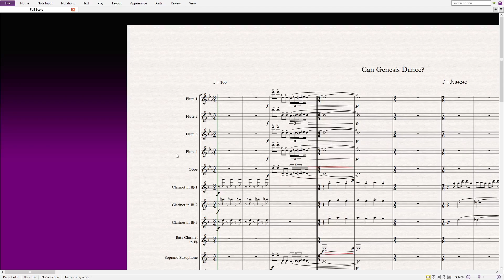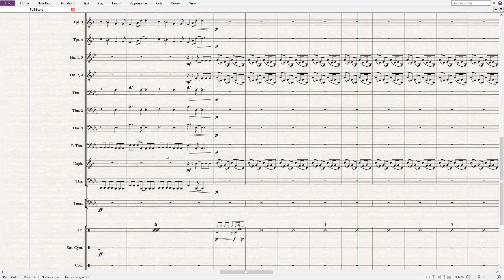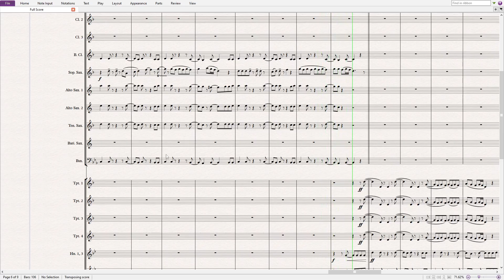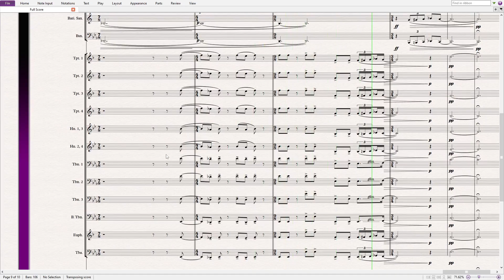Can Genesis Dance?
This is an arrangement of two songs by Genesis, "Dance on a Volcano" and "I can't Dance"